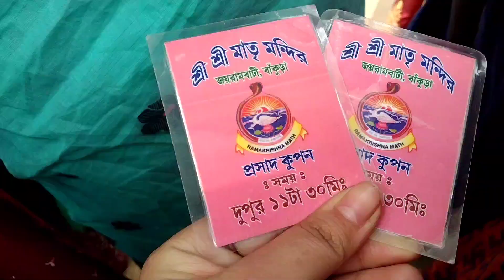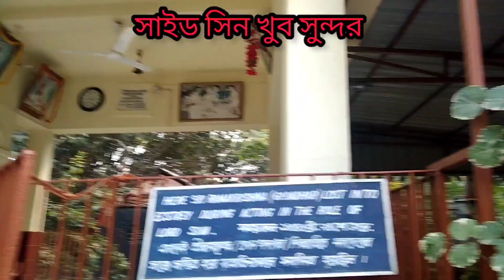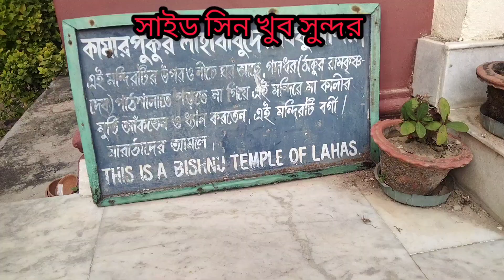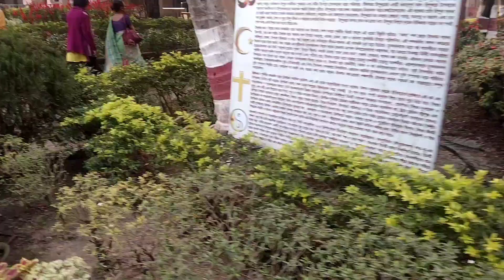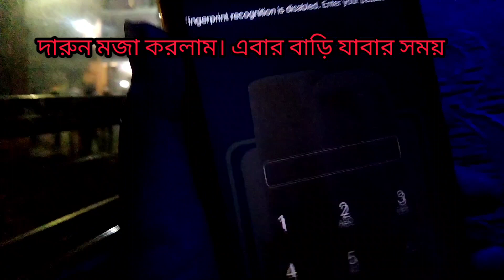kamar pukur /joyram bati Tour| মার মন্দির এবং রাম কৃষনা মঠ| side scene darun laglo| Feel The Unique